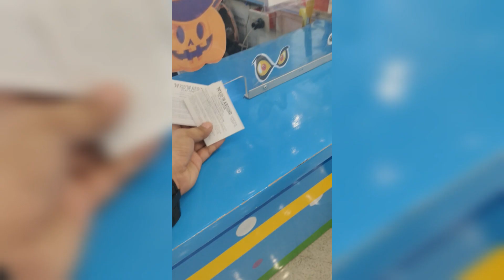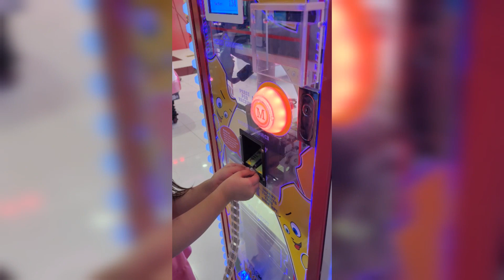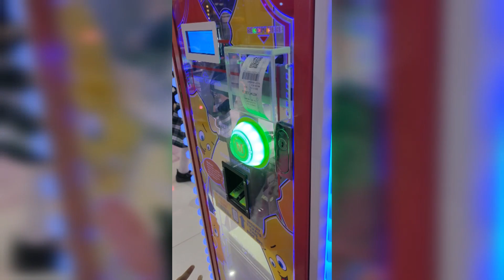Sweet November Team JAG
V73 Sweet Moments of November 2023.